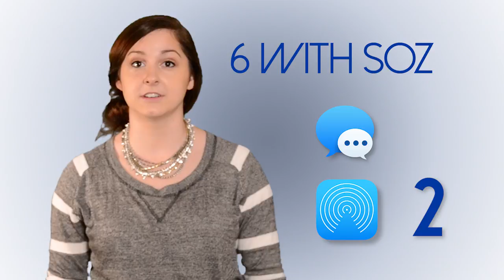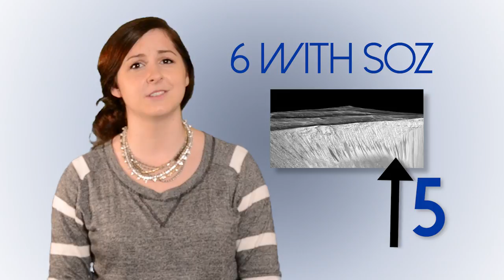Six With Soz • Episode 3 • 10.6.15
Six With Soz Episode 2 October 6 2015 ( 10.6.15 )

Segments
1. Middle Creek vs. Cary football game 10.2
2.  New Androids vs. iPhone 6s
3. Middle Creek Band Classic
4. Interview with Student Body President, Lauren Hempen
5. Liquid water on Mars
6. Interview with Mr. David Kushner